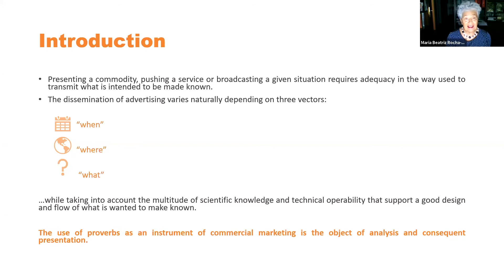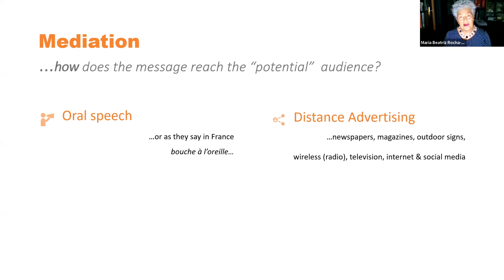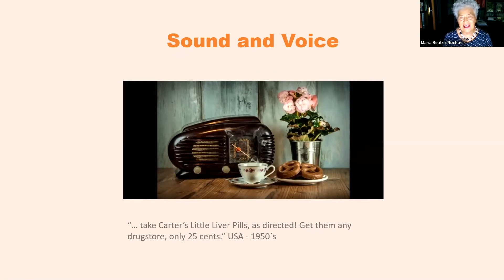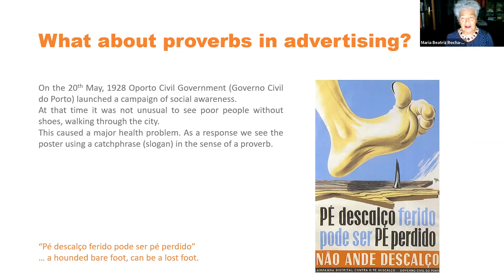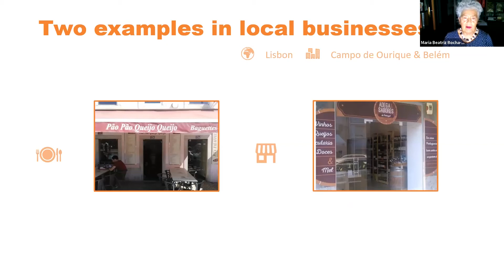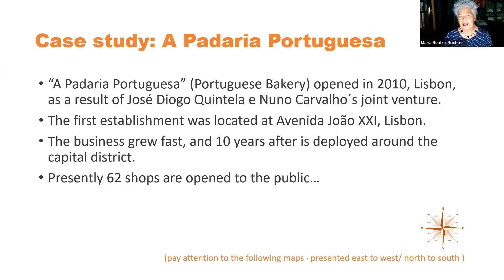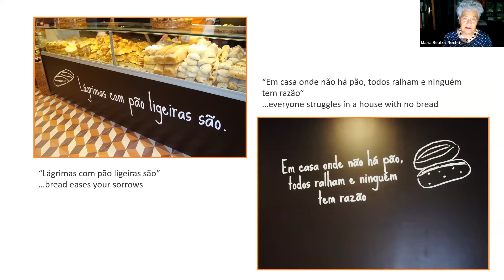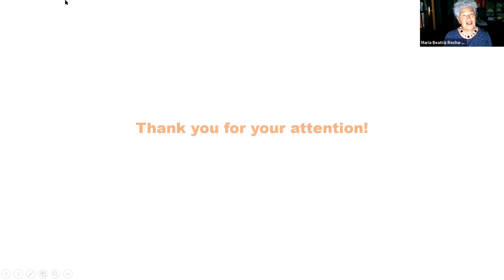Proverbs in marketing | Maria Beatriz Rocha-Trindade | ICP20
1st Interdisciplinary Colloquium on Proverbs-Online
14th Interdisciplinary Colloquium on Proverbs
PROVERBS IN MARKETING – 05/11/2020
Maria Beatriz ROCHA-TRINDADE, CEMRI/UnivAberta, Portugal
Abstract
Presenting a commodity, pushing a service or broadcasting a given situation requires adequacy in the way used to transmit what is intended to be made known. The purpose of doing so, on the part of those who issue the information and the circumscribed or extended form that underlies the transmission, are also closely related to the person or persons who naturally do so, either personally or as a collective, and those that are intended to contact. The involvement of stakeholders, sharing a dialogue or establishing a broader conversation, as directly or indirectly involved actors, creates different conditions in the way communication is established and continued.
There is no common ground between the account of a personal news whose modulation of expression shows enthusiasm and exuberance - leading in advance to realize that there is satisfaction in transmitting and listening to it - and the worried and gloomy face that is owned by those who issue or receive it, if the reason for conversation is either sad or, in any way, may cause concern.
When devising information, especially when its formulation has a marketing nature, and is intended for a wide public, whose diversity is probable and its location is initially impossible to guess, it is necessary to thoroughly program the conditions under which the emission will be made and will circulate and the rules that should guide the whole procedure in order to achieve success.
The dissemination of advertising varies naturally depending on the time and place where the product is launched, while taking into account the multitude of scientific knowledge and technical operability that support a good design and flow of what is wanted to make known.
In this context, the use of proverbs as an instrument of commercial marketing is the object of analysis and consequent presentation..
1º Colóquio Interdisciplinar sobre Provérbios-Online
14º Colóquio Interdisciplinar sobre Provérbios
PROVÉRBIOS NAS TÉCNICAS DE PUBLICIDADE – 05/11/2020
Resumo
Apresentar um objeto, indicar um serviço ou dar conta de uma dada situação requer adequação na forma utilizada de transmitir o que se quer dar a conhecer. Também o propósito de o fazer, por parte de quem emite a informação e a forma circunscrita ou alargada que subjaz à transmissão, encontram-se intimamente relacionados com a pessoa ou pessoas que naturalmente o fazem, a título pessoal ou enquanto coletivo, e aquelas que se tem em vista contactar. O envolvimento dos intervenientes, partilhando um diálogo ou estabelecendo uma conversa mais alargada, enquanto atores direta ou indiretamente implicados, cria condições diferentes na forma como se estabelece e como prossegue a comunicação.
Nada de comum entre o relato de uma notícia pessoal cuja modulação de expressão é acompanhada de entusiasmo e exuberância, levando antecipadamente a perceber que existe satisfação em transmiti-la e ouvi-la, e o semblante carregado e ar compungido que, pelo contrário, é próprio de quem a emite ou recebe, se o motivo de conversa é triste ou, de qualquer forma, provoca preocupação.
Quando a formulação da informação, sobretudo quando de natureza publicitária, se destina a um largo público, cuja diversidade se advinha e a localização é à partida impossível de situar, há que programar muito bem as condições em que será feita a emissão e irá circular e as regras que devem orientar todo o procedimento para que o sucesso seja atingido.
A difusão da propaganda varia naturalmente em função da época e lugar onde é lançado o produto, sem deixar de ter em conta a plêiade de conhecimentos científicos e a operacionalidade técnica que apoiam uma boa conceção e escoamento do que se quer fazer conhecer.
Neste contexto, a utilização dos provérbios como instrumento de publicidade comercial, constitui objeto de análise e consequente exposição.